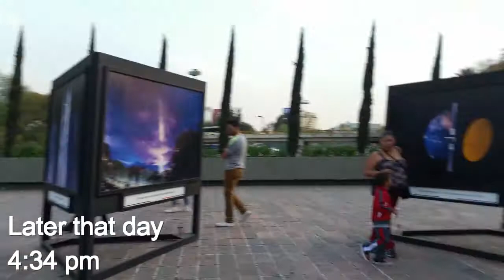Mexico Vlog | Winter Break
I hope you enjoy my 1st Vlog and Video of 2016! More to come. (;